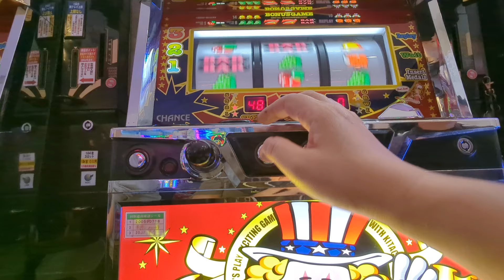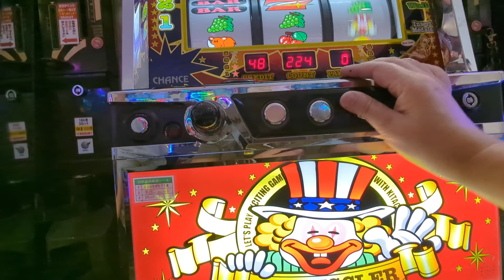4連（´・ω・`）